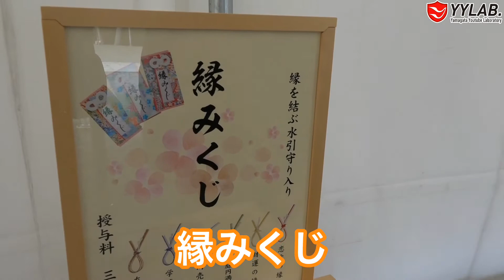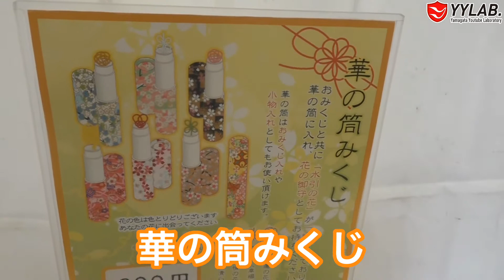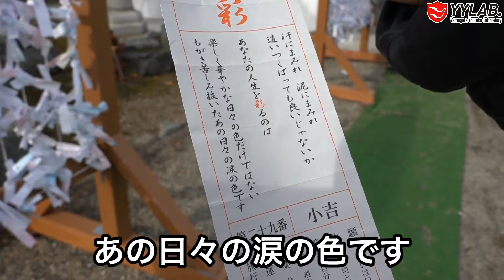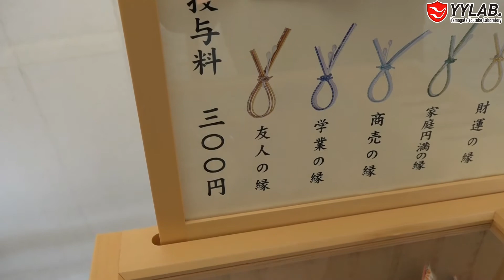【2020年】ワイワイラボの初詣！おみくじの結果に涙？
ワイワイラボは、YouTubeの配信を通して皆様にゲームの楽しさ、様々な映像コンテンツ、新しいコミュニティーを提供するエンターテイメントチームです。

ワイワイラボを応援してくださるスポンサー（メンバー）募集中！
iphonen等のiOSの方はリンク先をGoogle Chromeで開いてPCページで観てね。
・チャット欄でメンバーバッジがつきます。
・オリジナルスタンプが使えるようになります。
・メンバー限定コミュニティーで限定情報をＧＥＴ！

【今回の配信主】ワイおの

ワイワイラボ【ストリーマー】